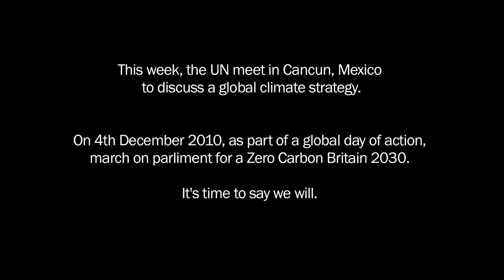Zero Carbon Britain 2030 with Paul Allen Centre of Alternative Energy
Paul Allen External Relations Director of the Centre of Alternative Energy in Machynlleth in Wales discusses Zero Carbon Britain.

ZCB is an in-depth and comprehensive report, addressing the need for the UK to move beyond fossil fuels, to help prevent further damage to our climate and also addressing Energy Security.